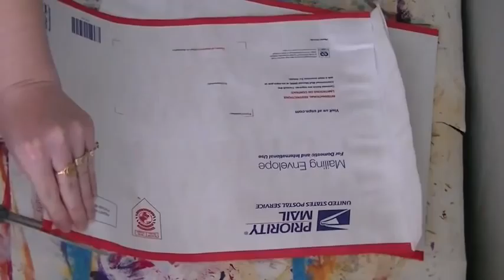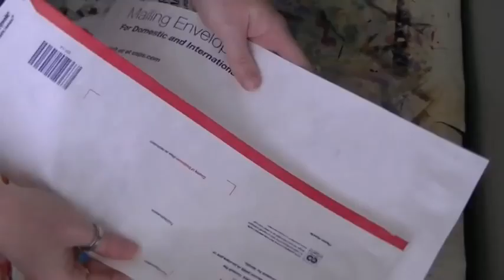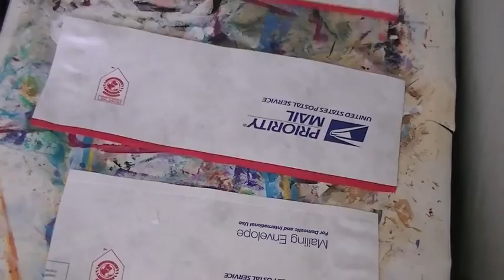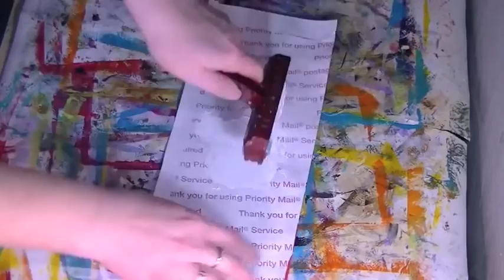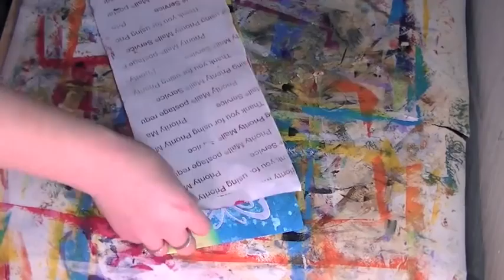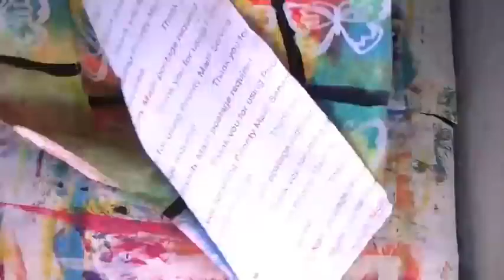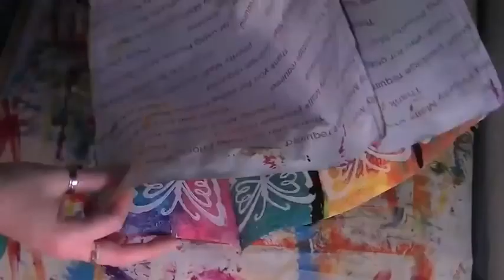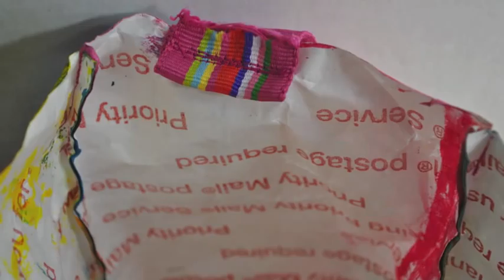Mixed MEdieology Monday 3/25/13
On this weeks episode I create a hand painted reusable shopping bag with tyvek envelopes and the belt I pick up on Thrift Shop Thursday.